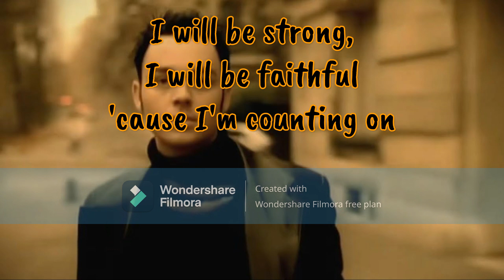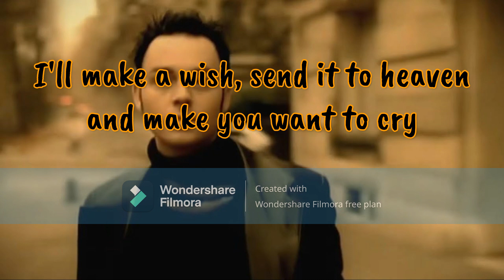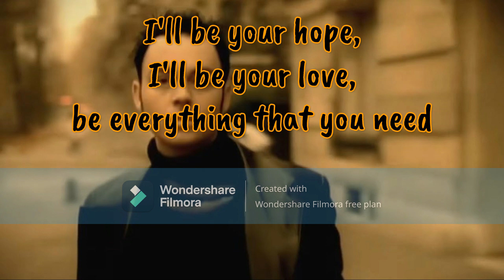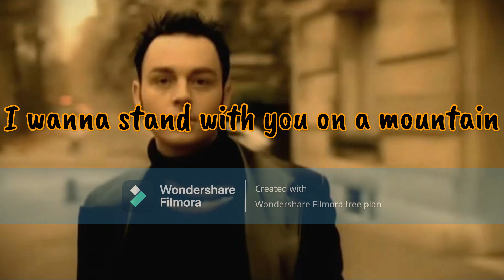Truly Madly Deeply | Savage Garden